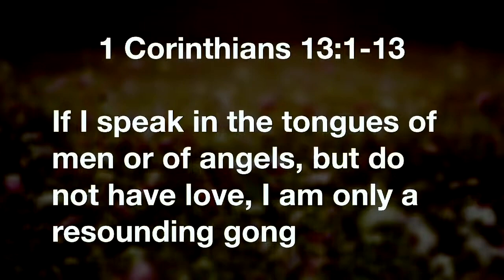June 30 "I Want a Church that Sparks Joy" Sermon